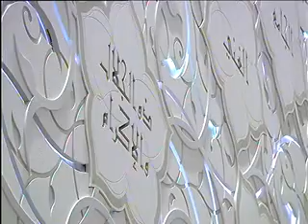صلاة العشاء والتراويح 20 رمضان 1435هـ 2014م الشيخ مشاري العفاسي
صلاة العشاء والتراويح ليلة 20 رمضان 1435هـ 2014م قام بأداء الصلاة الشيخ مشاري العفاسي في جامع الشيخ زايد الكبير في ابوظبي